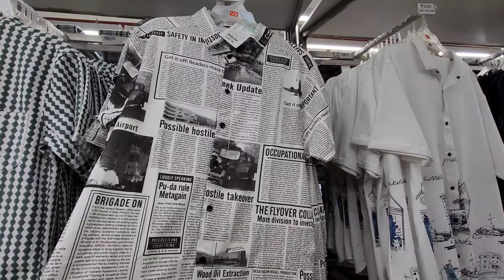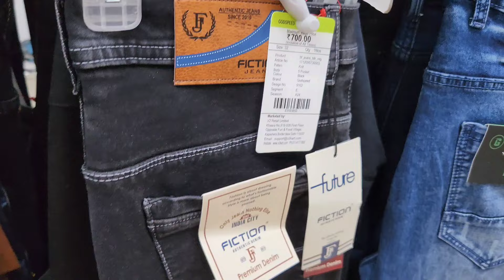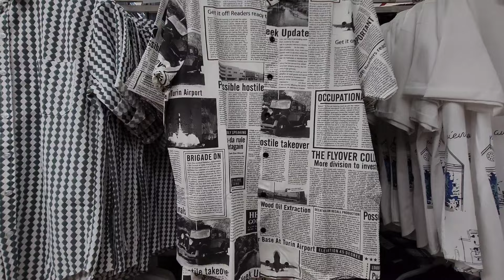MEN'S & WOMEN'S Durga puja latest Collection🛍🔥|| AFFORDABLE SHOPPING OUTLET || V2 mall chinsurah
V2 Mall Chinsurah
V2 latest collection
V2 Chinsurah
V2 collection
V2  mens & women's collection
V2 Patna
V2 shopping mall chinsurah
V2 durga puja collection
Afordable Durga Puja Collections
Latest Durga puja collection
Men's collection
Women's collection
Durga puja collection 2024
দুর্গা পুজো collection
Kurti collection
Men's latest collection
Men's latest collection 2024